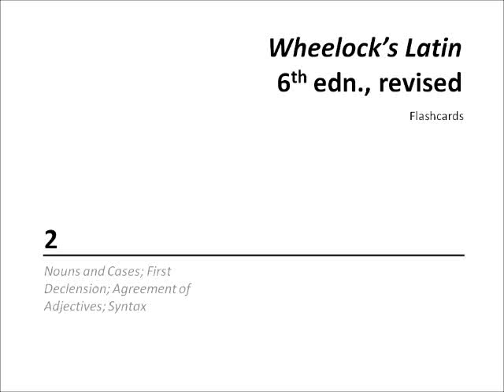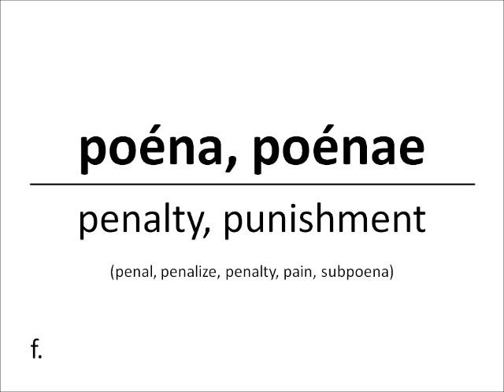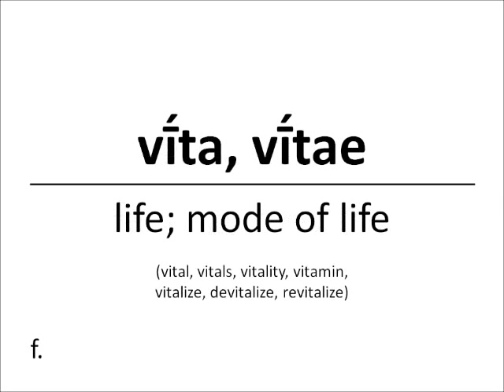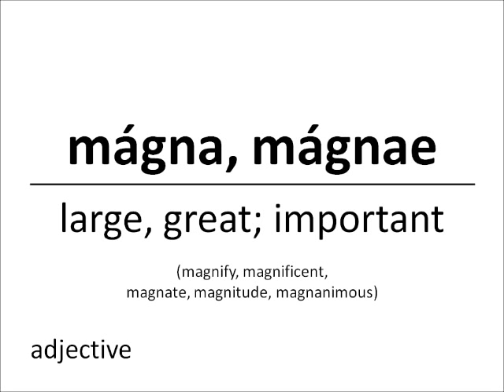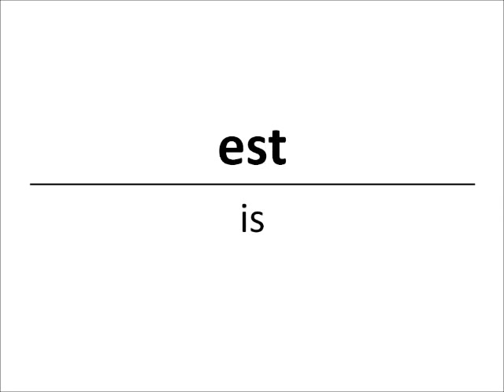Wheelock's Latin - Chapter 02 vocabulary